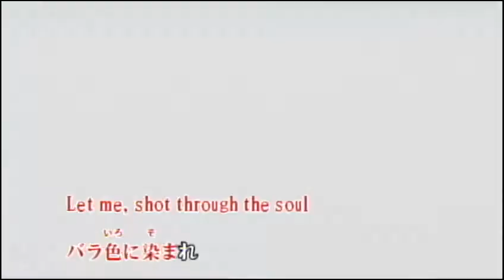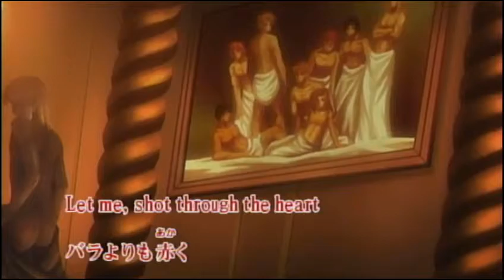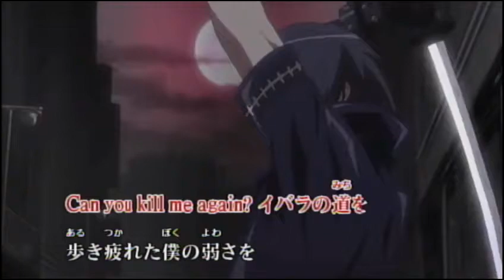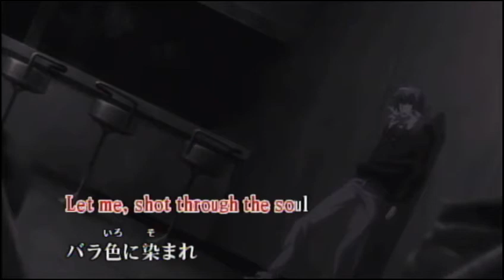【JOY映像】 ROSE HIP BULLEToff vocal 咎狗の血